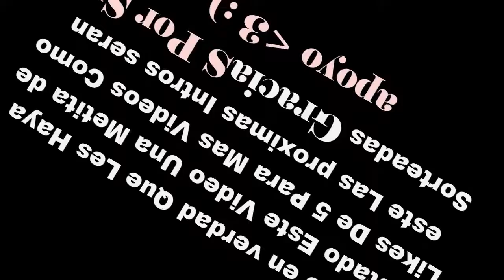Soy Un Cientifico Loco En Hypixel [Laboratory]*Rush*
● Descripción :▶The Bridge◀
➥ Información de Minecraft
➥ Proceso de los vídeos
● Grabación : ▶Bandicam◀
             ㋡ ♥ Gracias Por Tu apoyo ♥ ㋡